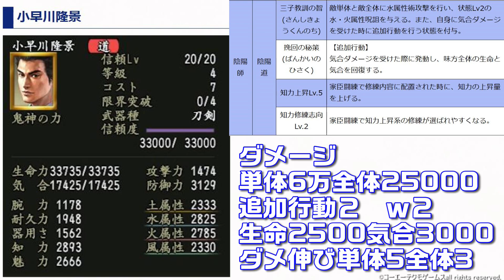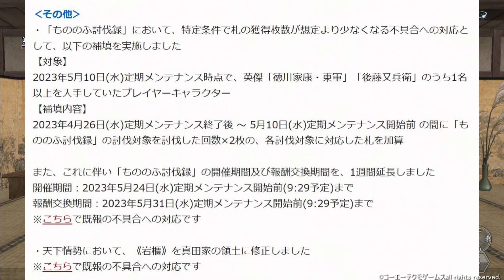【信長の野望ｵﾝﾗｲﾝ】毛利ピックアップ 更新情報 2023/5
今回は2023/5/17の更新情報です！